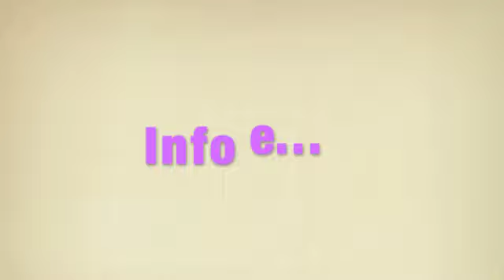InfoGenerali&C.C (Cura dei Capelli)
Ciao tuttee tutti :D ecco un video dove vi rispondo a delle domande e in più vi parlo della mia cura dei capelli!